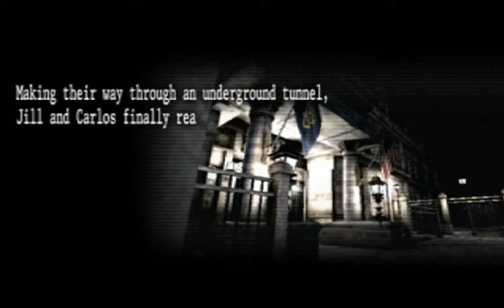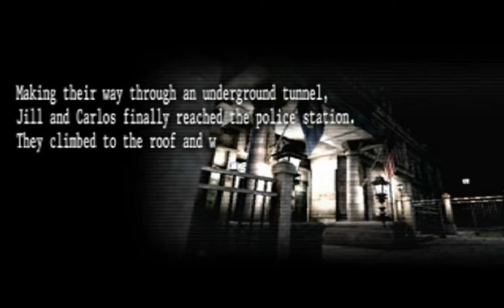Resident Evil: The Umbrella Chronicles - Raccoon's Destruction (All Cutscenes) (HD 720p)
All сutscenes from Chapter "Raccoon's Destruction" game Resident Evil: The Umbrella Chronicles at 720p quality.

Things to notice:
Start video - Jill Valentine and Carlos Oliveira
4:44 - Ada Wong Scenario "Death's Door"
8:47 - Hunk Scenario "Fourth Survivor"